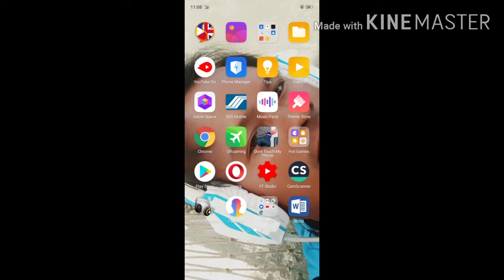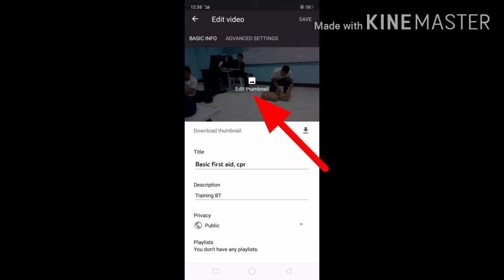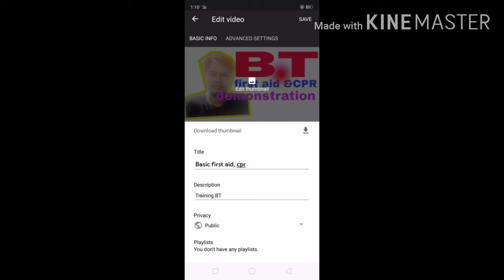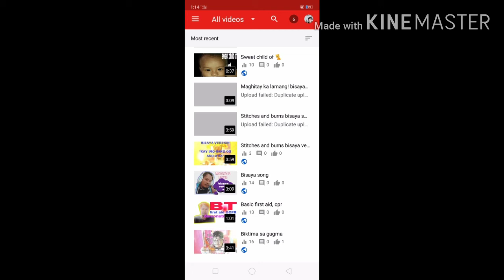paano maglagay ng thumbnail sa YouTube video how to put thumbnail in YouTube video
paano      not  online
thumbnail  lyrics
thumbnail logo
k significa thumbnail
que es thumbnails
k lite codec thumbnail setting
k-lite thumbnails
k2 thumbnail
thumbnail kannada meaning
thumbnail keyboard
thumbnail keeps splitting
thumbnail ka hindi meaning
thumbnail keren
thumbnail ka hindi
thumbnail kya hota hai
thumbnail kinemaster
jalbum thumbnail
jquery thumbnail slider
ja thumbnail
thumbnail jpg or png
thumbnail javascript
thumbnail js
thumbnail jellyfish
thumbnail jelentése
thumbnail jpg
thumbnail jobs
thumbnail jira
i hate thumbnails
i'm back thumbnail
thumbnail i know it spills
thumbnails i windows 10
thumbnail i phone
thumbnail i movie
i thumbnail provider example
i thumbnail provider
thumbnail ideas for edits
thumbnail in facebook
thumbnail in youtube means
thumbnail image meaning
thumbnail in tagalog
thumbnail image
thumbnail in youtube
thumbnail ideas
thumbnail_h
c&h thumbnail master joiner
h 265 thumbnails
thumbnail has ridges
thumbnail how to create
thumbnail hd images download
thumbnail height and width
thumbnail hurts
thumbnail hd background
thumbnail hindi meaning
thumbnail html
g thumbnail me
g code thumbnail
pubg thumbnail
thumbnail graphic design
thumbnail gfx
thumbnail gfx pack
thumbnail google drive video
thumbnail gaming
thumbnail generator youtube
thumbnail generator
thumbnail grabber
f droid no thumbnails
thumbnail for youtube mod apk
thumbnail finder
thumbnail for live stream
thumbnail for facebook video
thumbnail for youtube size
thumbnail fonts
thumbnail facebook
thumbnail for youtube
o que e thumbnails
kakvo e thumbnail
cos e thumbnails
miniatura e thumbnail
e-commerce thumbnails
email thumbnail
thumbnail e
e thumbnail size
thumbnail effect png transparent
thumbnail editor online
thumbnail editor for pc
thumbnail editor app
thumbnail effect
thumbnail example
thumbnail effect png
thumbnail editor
significado de thumbnail
fortnite 3d thumbnails￼